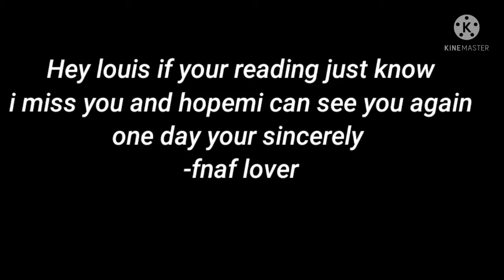Video for Louis Gibson:D